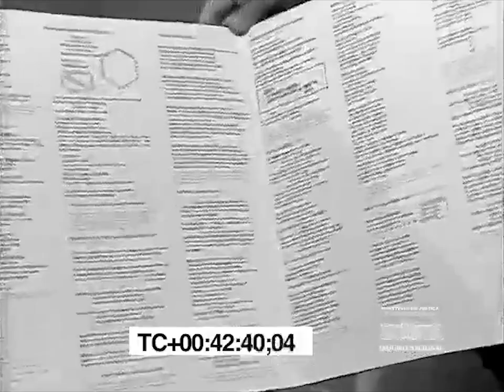Belchior - Programa Flávio Cavalcanti (TV Tupi, 1979)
O rapaz latino americano dubla seu mais novo sucesso "Medo de Avião" e enfrenta o júri, no dia 30 de agosto de 1979.